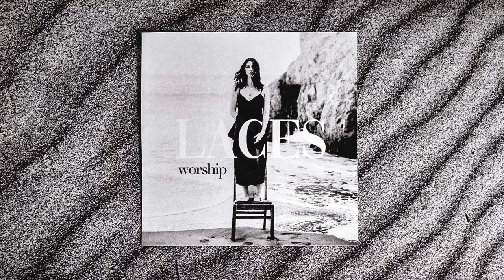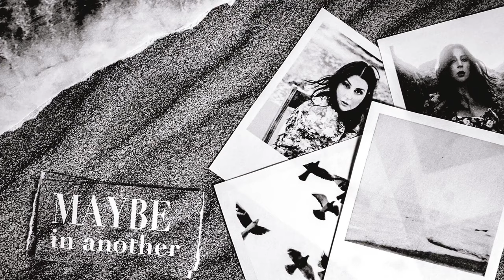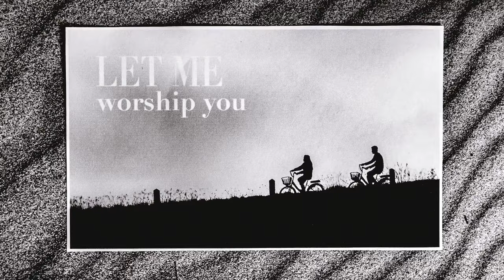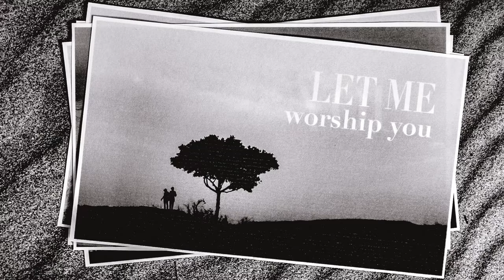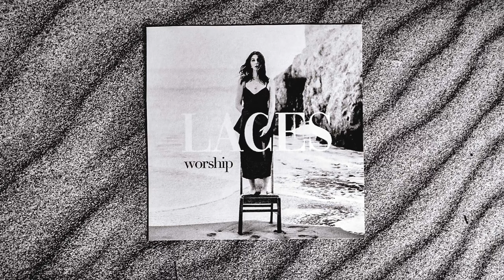LACES - worship (Official Lyric Video)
Written by: Jessica Charlotte Vaughn
Produced by: ToneDef
Executive Produced by: Jessica Charlotte Vaughn & Ryan Vaughn
Mixed by: ToneDef
Mastered by: Adam Ayan at Gateway Mastering
Creative Direction: Jessica Charlotte Vaughn & Ryan Vaughn
Cover Art by: Kyle Moore
Photos & Additional Footage by: Shari Hoffman